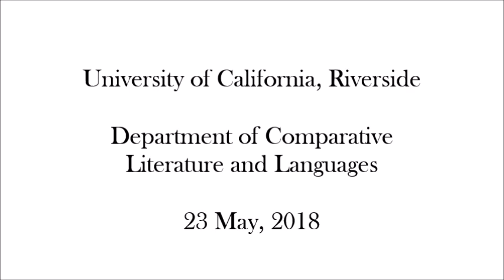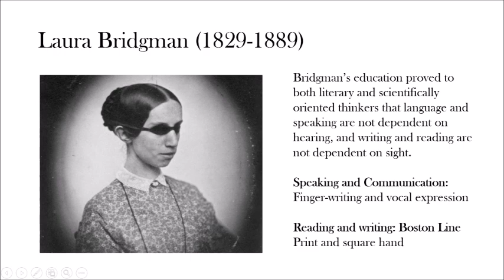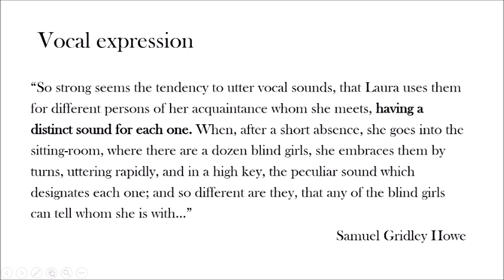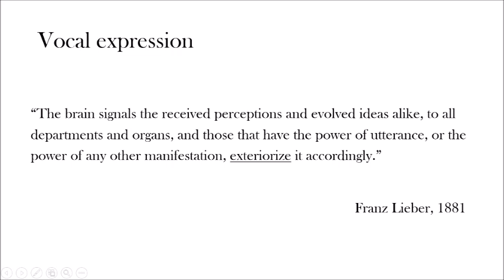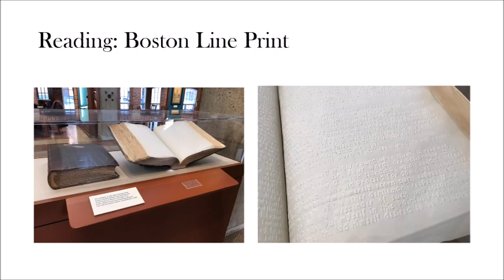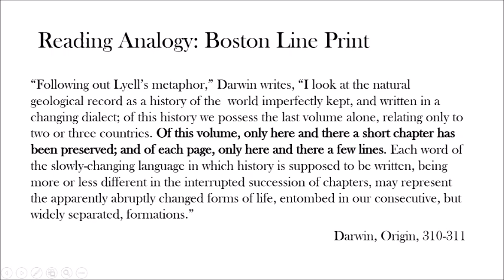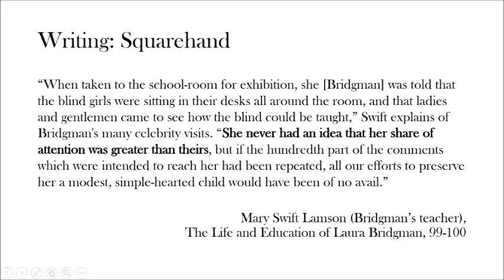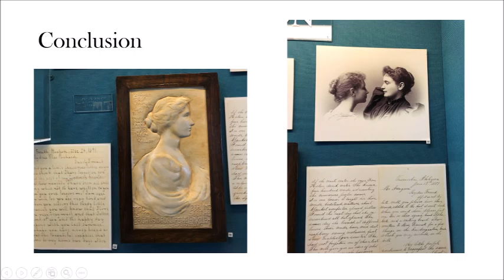Laura Bridgman's Impact on 19th-Century Literature & Science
In the 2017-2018 Barricelli Award lecture at the University of California, Riverside, PhD candidate Miranda Butler presents an early draft of a chapter from her dissertation, "Auditory Observation in Nineteenth-Century Literature and Evolutionary Biology."

Abstract: In the 1830s, Laura Bridgman – a child at the Massachusetts Institute for the Blind in Boston – became the first deafblind student to learn reading and writing in English. She was  visited by nineteenth-century figures ranging from Charles Lyell to Charles Dickens, as journalists in both America and Britain reported each new step in her education to eagerly awaiting readers. This talk examines Bridgman’s mastery of squarehand to write in her daily journals, her and her blind classmates’ skills in reading Boston Line Print, and her use of unique vocal expressions as names for her friends, to place Bridgman at the nexus of a mid-nineteenth century epistemological shift: her education proved to both literary and scientific researchers that writing and reading are not dependent on sight, and that language and speaking are not dependent on hearing.